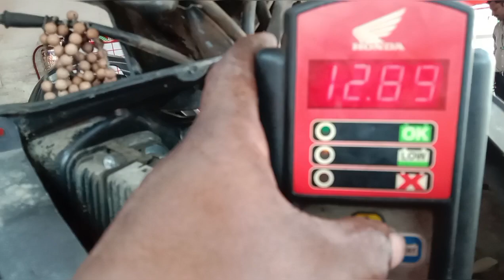KL63G1280(April 29,2024) General Service, Oil change (Current service KM 36884next service 39800)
ജനറൽ സർവ്വീസിന് ചെയ്യുന്ന
വർക്കുകൾ

1,Road Test/Test drive
2, Winker check /bulb/switch/Buzzer
3,Horn check/turning
4,Head light check/switch/bulb
5,Dimmer switch check
6,Brake switch check/FR&RR
7,Tail bulb check/park bulb check
8, Speedo metre bulb check
9, Front brake check and cam greecing
10,Front Link bush check & greecing
11,Front wheele bearing check
12,Front Tyre check/Air pressure check
13, Rear Tyre check/Air pressure check
14,Rear wheele bearing check
15, Rear brake check and cam greecing
16, Brake cabil check Fr and RR
17, axiletor cabil chek and play adjust
18,Chok cabil chek
19, Speedo metre check/cabil check
20,Fuel metre check
21,Air filter check and cleaning
22, Spark plug check and replace
23,Secondery filter check and replace
24,Fuil line check
25, carburettor check and turning
26,Kicker greecing
27,Auto clutch check and greecing
28, Stearing Head check and adjust
29,oil change (optional)
30,Gear oil check and change (optional)
31, Battery check/load test

സാധാരണ നിലയിൽ ഒരു സ്കൂട്ടറിന്റെ സർവ്വീസിൽ വന്നേക്കാവുന്ന എല്ലാവർക്കും ഇതിൽ  ഉൾപ്പെടുത്തിയിട്ടുണ്ട്
       ജനറൽ സർവീസിൽ ക്ലച്ച് ഓവറോളിംങ്ങ് ഫ്രണ്ട് ലിങ്ക് ബുഷ് ഗ്രീസിംങ്ങ് എന്നിവ കൂടി ചെയ്യുന്നതിനാൽ ആണ് മേൽ പറഞ്ഞതുക വരുന്നത്. നിലവിൽ ഈ വർക്കുകൾക്ക് എല്ലാം വേറെ വേറെ ലേബർ ആണ് ഈടാക്കുന്നത്
       മേൽ പറഞ്ഞതിൽ തന്നെ അഡീഷണൽ പാർട്സുകൾ മറ്റേണ്ടതായി വന്നാൽ മാത്രമാണ് ലേബർ ചാർജിൽ വ്യത്യാസം വരുന്നത്
           വാട്ടർ സർവ്വീസ് ഇതിൽ പെടുന്നതല്ല അത് ഇതിന് പുറമെ വരുന്നവർക്കാണ്,, 🛵

                         mass motors